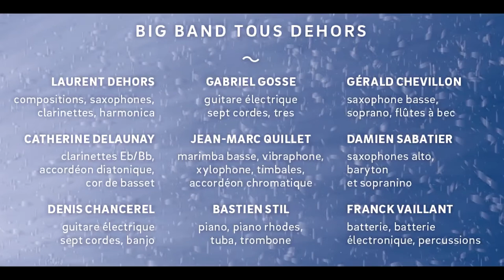Teaser best of extrait DISCO